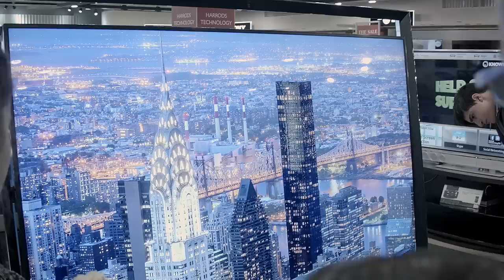The BEST store EVER!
1.15.14 - We visit the BEST STORE EVER!

About this weeks Vlog: The wife and I go to Harrods. Wow. This might be the best store we have ever been to. Have you been?

If you are ever in London, visit Harrods here:

87-135 Brompton Rd, London SW1X 7XL, United Kingdom

Update: Sad news as Harrods pet department is going to shut down after nearly 100 years. At least we got to see it before it's gone.